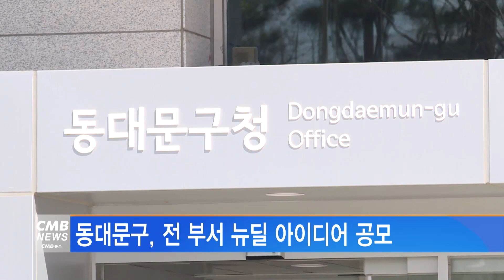[서울뉴스]동대문구, 전 부서 뉴딜 아이디어 공모